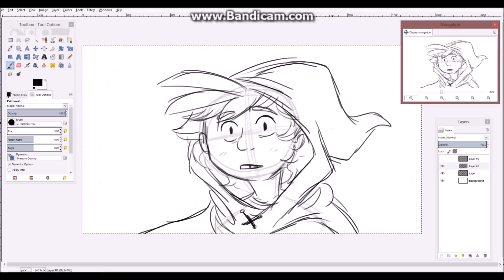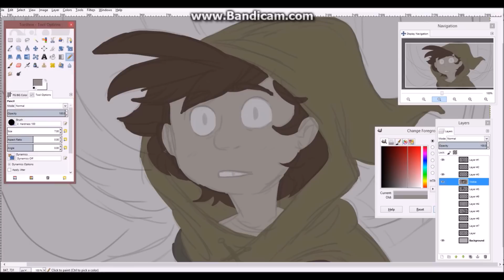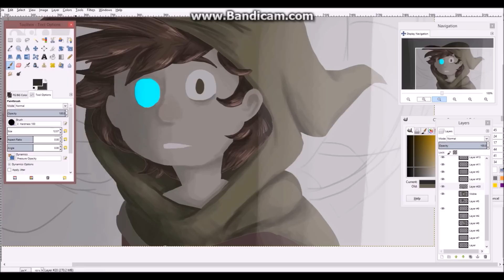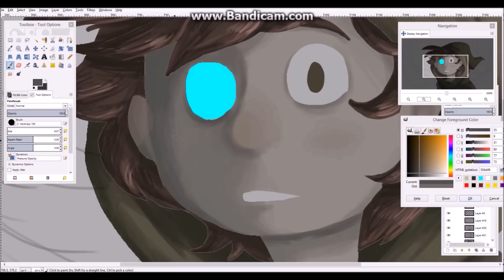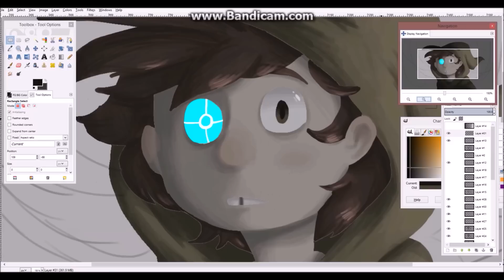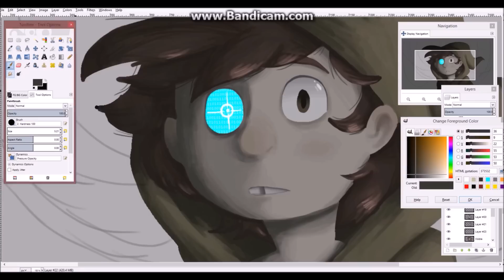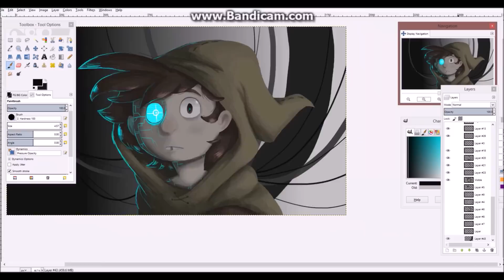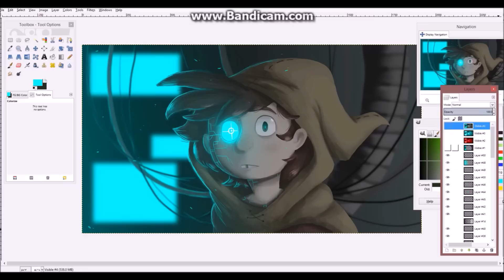Frontier Hero Draws - I was Once Human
Hey everyone!
It's been a long time since I uploaded a video, and even longer since I uploaded a speedpaint!
I know speedpaints aren't as popular on my channel, (only about 600-800 views anymore) but I wanted to post one anyway.
I'm so sorry it's been so long, I've actually been really busy with work lately!
I was also going to post this last night, but I've had connection issues.

So this speedpaint was actually sitting on my computer for a month; the sketch was about a month old, and half the coloring was about a week old, with video recording of the speedpaint just sitting around as well. so on Wednesday, I started coloring and finishing it up, so I could have something to post on my channel.
Thought I'd have it done by Thursday, but it's Sunday...whoops lol.

I just made this because I've actually been wanting to make a new desktop wallpaper. (my old one kinda looked like this, except it's about a year or two older so it looks pretty bad lol)

Also, thanks for 13K! just reached 13,000 on Wednesday, so thank you! A lot of new people have come to my channel, so if you are one of those people, you may not know, but Benny (my character I've drawn in the video) is an android; more specifically, half human, half machine. (i prefer the term 'android' to 'cyborg'). that's why he has the robotic eye.

and by new people, I don't just mean people who have found me on the internet through my videos...recently at my campus I had to share about myself, (we have a thing in one of the classes where we talk about ourselves to let others get to know us) and I wound up talking about my animations, and then I showed my class my channel...and it was shared around everywhere lol.
so if you're one of my classmates or instructors watching this, thanks for checking out my work! I appreciate it!

Also, a LOT of people have been asking about my Frontier Hero series, and wondering where they can go to find out more about it. thank you for that!
You can only find work on Frontier Hero here on this channel; I know there's not a lot, but I'm working out how to make videos on it without taking too much time up.
Perhaps a video explaining about the series at 15K? Would you guys like that?

program used:
Gimp 2.8